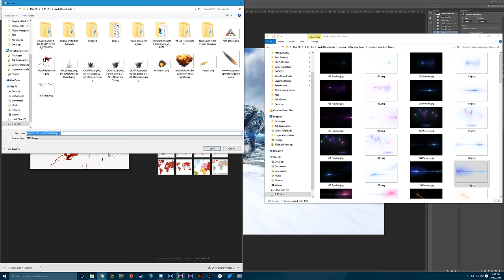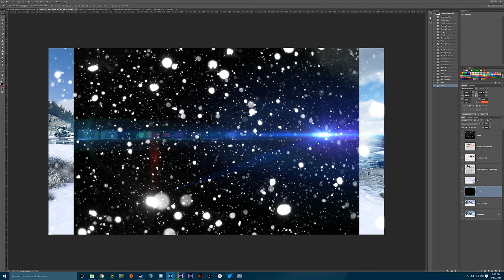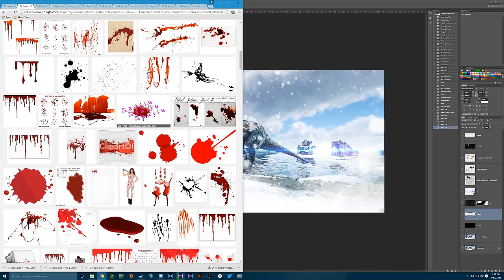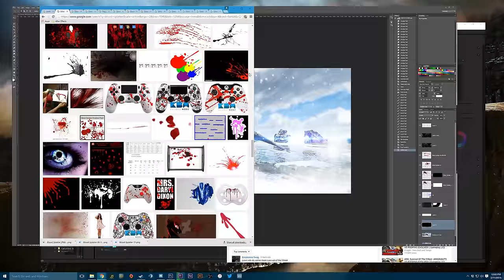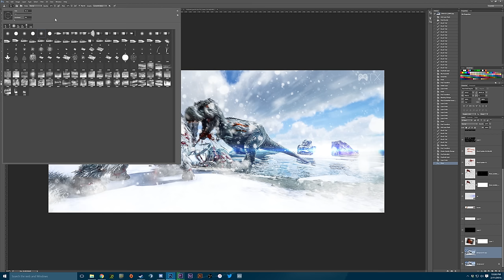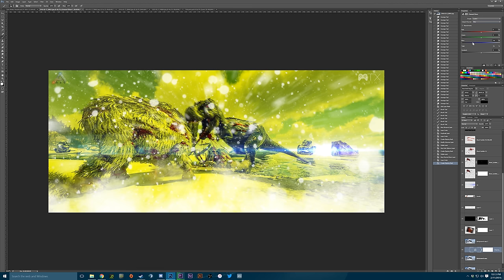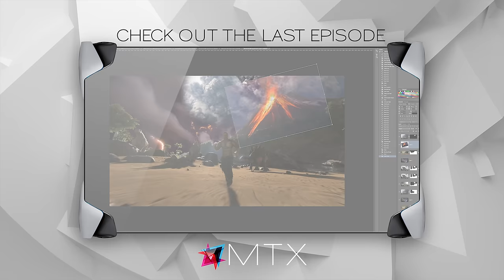ARK Survival Evolved - Speed Art Ep2 - Snow Battle - 4K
This was a short sweet and simple, Photoshop Manip of an Epic Battle between two mammoths and a Rex. No competition! Not a lot of editing was done but just enough to look sweet!